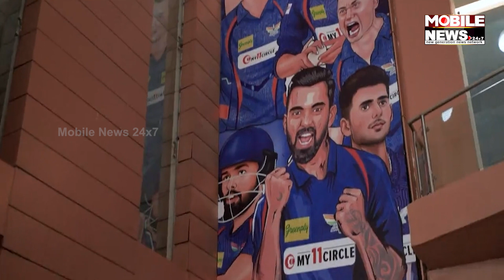IPLର‌ ୧୦୦୦ ମ୍ୟାଚ୍ ; ଘରୋଇ ଲିଗରେ ସୃଷ୍ଟି ହେଲା ବିଶ୍ବ ରେକର୍ଡ଼